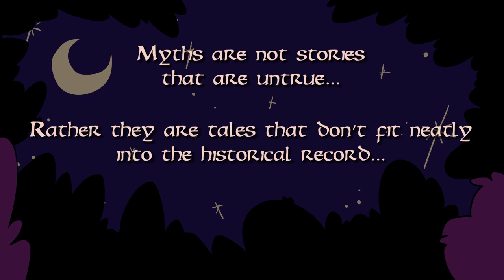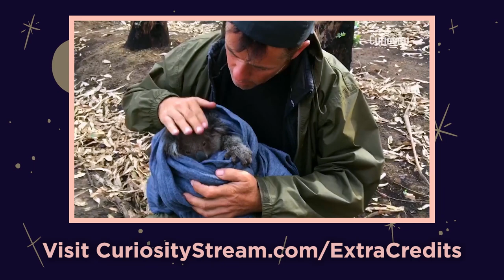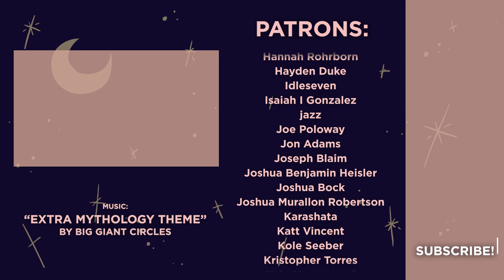Mulan - The Girl Who Didn't Have to Change to Become a Hero - Chinese History - Extra Mythology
Most of us might be familiar with Mulan from a particular animated film. Or maybe the live-action remake. But neither quite captures the original ballad in its entirety. For one, Mulan never disguises herself in the army. And her time in the army? Over a full decade.